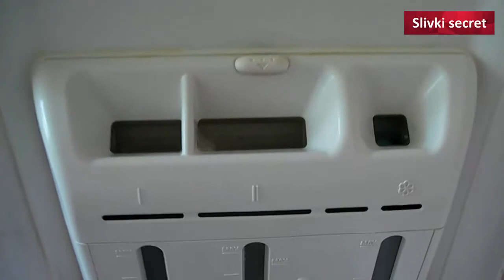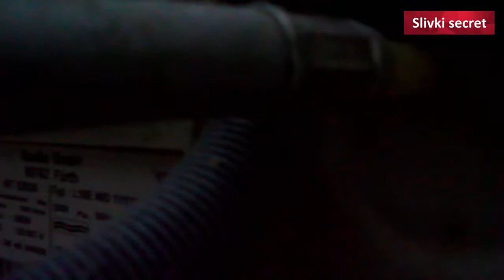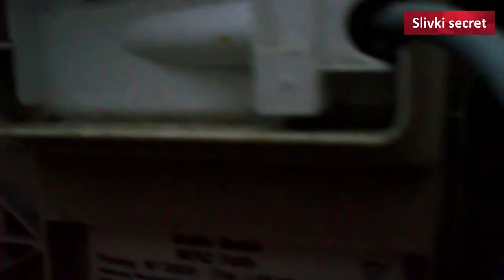Стиралка не сливает. Решение!!